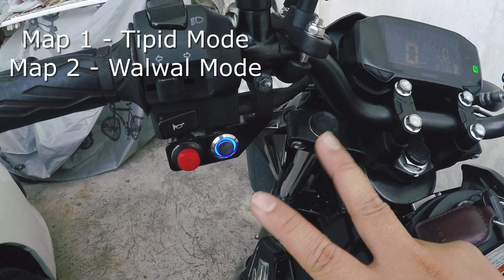Racing ECU, Stock ECU and Remap | GSX 150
Sharing my thoughts and knowledge about motorcycle ECU tuning options. Ano ang Racing ECU, Stock ECU, and Remap or Reflash ECU. Sharing also the Dyno Tuning video of my GSX-S150. This video also has subtitles, just turn on the closed caption (CC). Thank you and ride safe!

Timecodes:
0:00 - Intro
0:34 - Stock ECU
1:11 - Racing ECU
3:07 - Remap
4:26 - Dyno Tuning Video
5:09 - Racing ECU Controls
5:41 - Map Selector, Fuel Consumption, and Final Thoughts